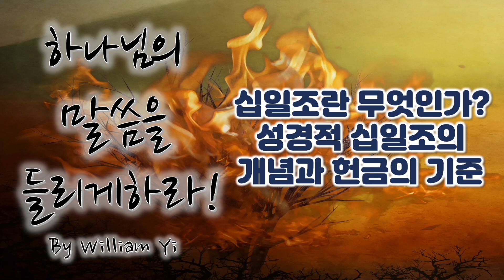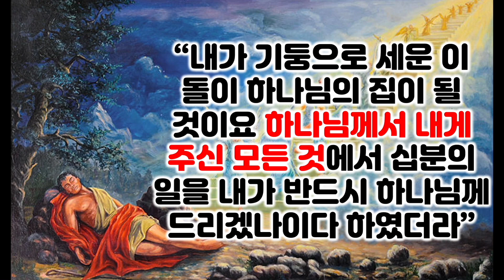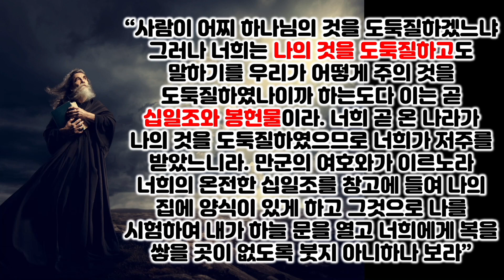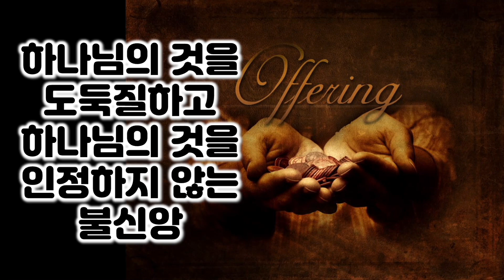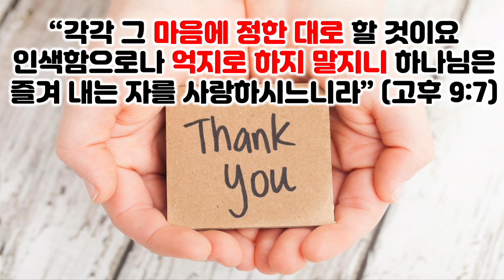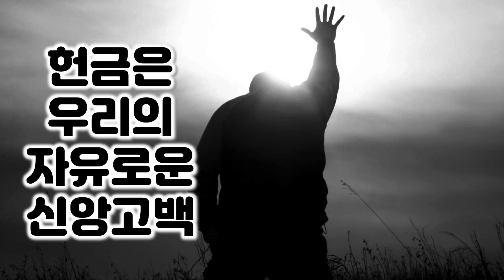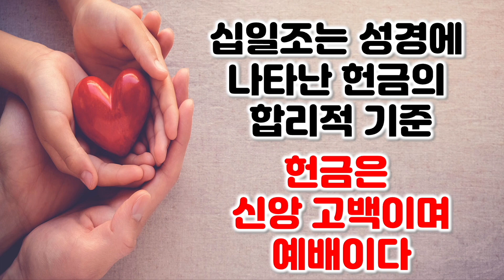[창 14:20] 십일조란 무엇인가? 성경적 십일조의 개념과 헌금의 기준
성경에서 말씀하는 십일조의 개념을 나누는 시간입니다. 그리고 헌금이 어떤 의미가 있는것인지 살펴볼 것입니다. 성경적 십일조는 1. 신앙고백, 2. 레위인의 보호, 3. 신앙의 체험, 4. 소외층의 구제로 사용되었습니다. 물질을 대하는 청지기적 신앙이 나타나것입니다. 이것이 신약으로 넘어가 헌금의 개념으로 바뀝니다. 헌금의 기준은 십일조도아니고 자유의지로 바뀌었습니다. 마음에서 우러나와 기쁨으로 물질에 대한 신앙을 고백하는 개념이 헌금입니다.